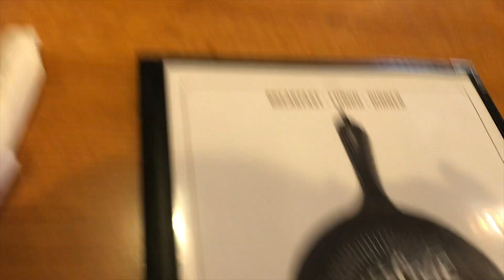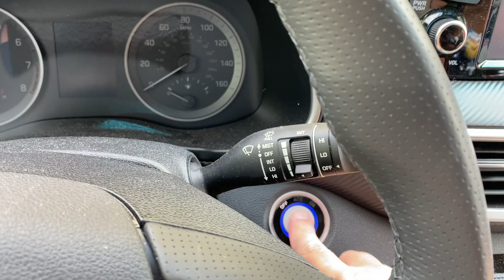TRIP HOME FROM FLORIDA TO MARYLAND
TRAVEL FROM FL TO MD